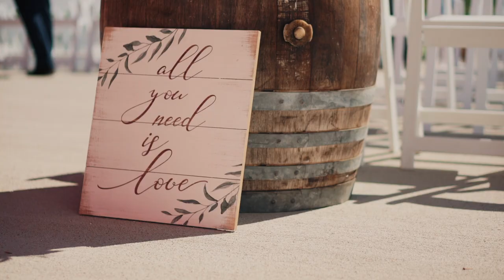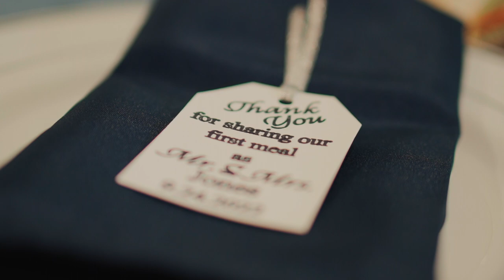The Jones Wedding Film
A beautiful late September Wedding between Austin & Amber. We are thrilled with this revision & want to thank the couple for their patience! Cheers to Mr. & Mrs. Jones!